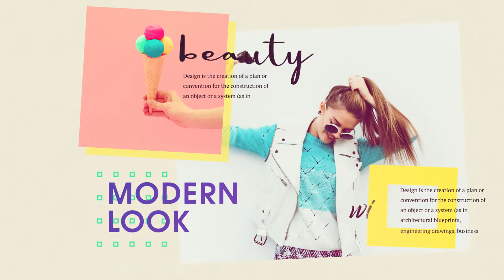Beauty Style Promo | After Effects Template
Beauty Style Promo by Sam0 | After Effects Template

After effects template: Beauty Style Promo is produced by Videohive